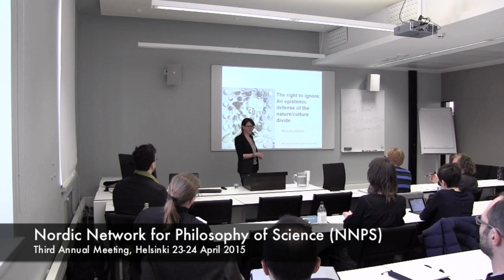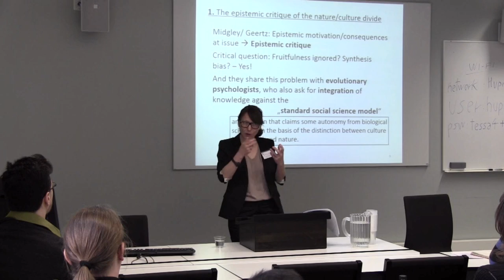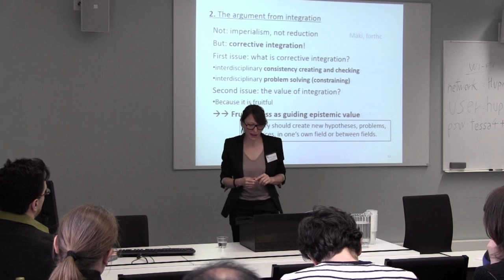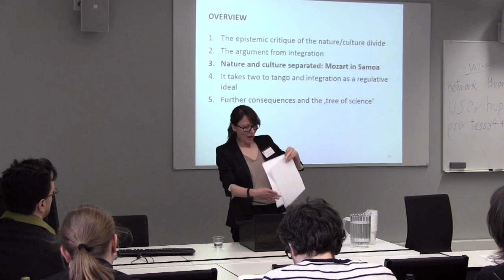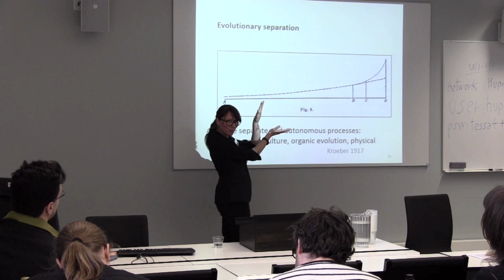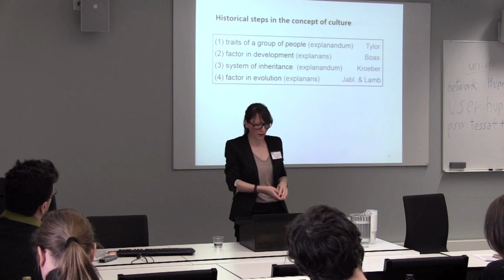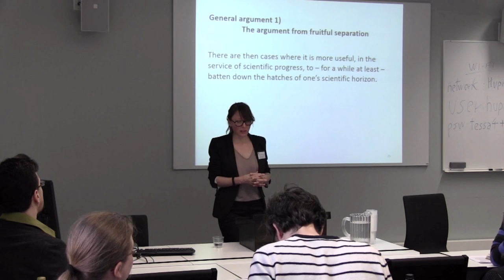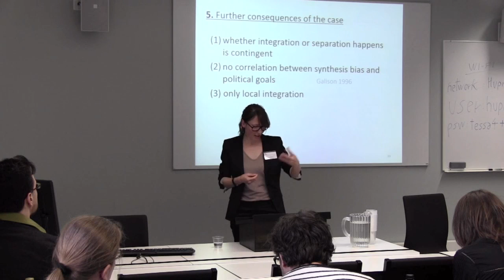Maria Kronfeldner: "The right to ignore: An epistemic defense of the nature/culture divide"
Maria Kronfeldner's lecture "The right to ignore: An epistemic defense of the nature/culture divide" at NNPS 2015 in Helsinki on 23 April 2015.